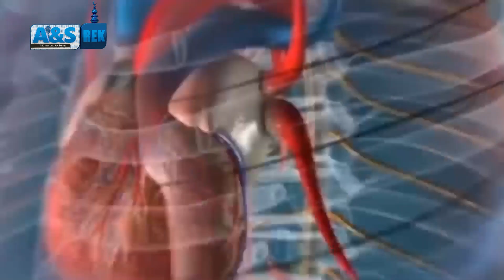LA SUNNA DU PROPHÉTE SA PLACE ET SON AUTHENTICITÉ DANS L'ISLAM || OUSTAZ CHEIKH TANDIAN H.A